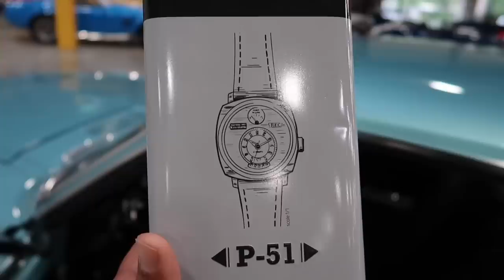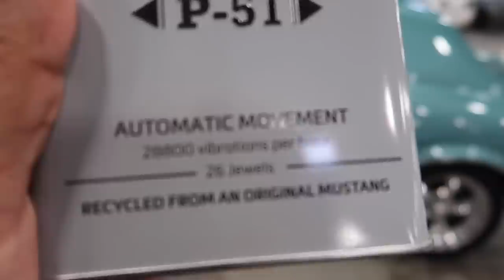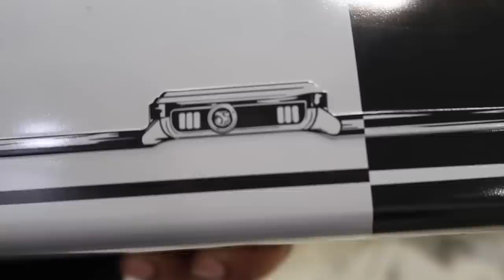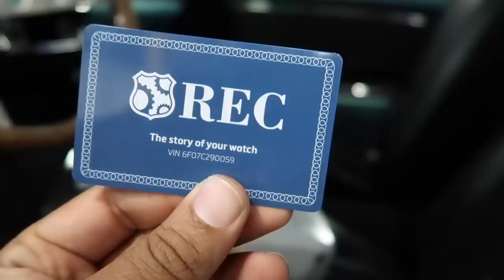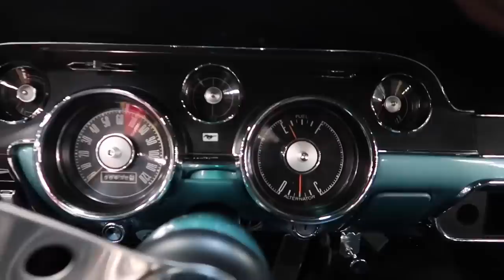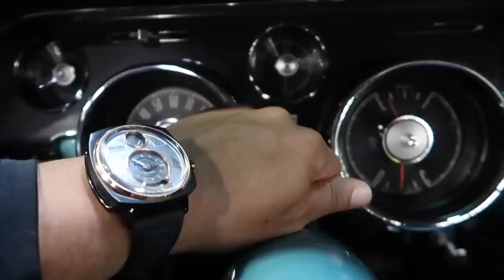HERE’S THE NEXT MUSTANG IM GETTING & I ALREADY HAVE A 1966 CUSTOM MUSTANG....WATCH!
cameras used:
Iphone